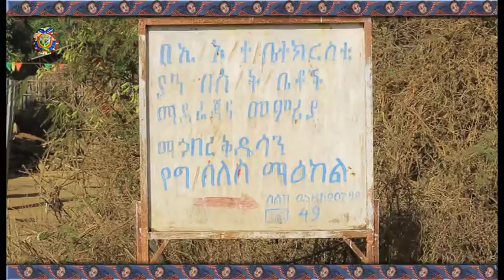ልዩ የጥምቀት በዓል ዝግጅት በመተከል ሀገረ ስብከት ቤኒሻንጉል ጉሙዝ:: የማኅበረ ቅዱሳን አማርኛ የቴሌቭዥን መርሐ ግብር በአሌፍ ቴሌቭዥን - ክፍል ሁለት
እንኳን ለብርሃነ ጥምቀቱ በሰላም አደረሳችሁ: አደረሰን:: ልዩ የጥምቀት በዓል ዝግጅት በመተከል ሀገረ ስብከት ቤኒሻንጉል ጉሙዝ::

ክፍል ሁለት